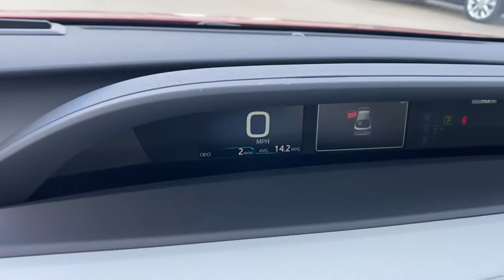2021 Toyota Prius Green Bay, Appleton, Oshkosh, De Pere, Kaukauna WI 49442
Supersonic Red New 2021 Toyota Prius available in Green Bay, Wisconsin at Le Mieux Toyota and Son. Servicing the Appleton, Oshkosh, De Pere, Kaukauna, WI area.